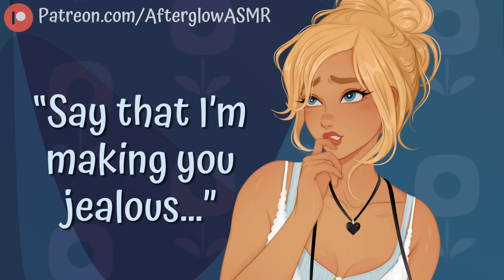Your Ex-Girlfriend Tries to Make You Jealous (Party) (Pretending You're Still Together) (Dancing)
You broke up yesterday, so your ex is surprised to see you still show up at your mutual friend's birthday party. And now, to avoid any drama, the two of you pretend to still be together for the sake of your friend's birthday. But when you realize just how much you care for your ex, you wonder if maybe breaking up was a mistake.

Script & voicing by me
Art commissioned from Vivian Valentin
Songs: Crystal Eyes by Airixis, Just Try Again (ft. Soann) by SOBA, Left Alone by Airixis, Rosie by RYYZN, Play Pretend by Tash, Tell Me by RYYZN